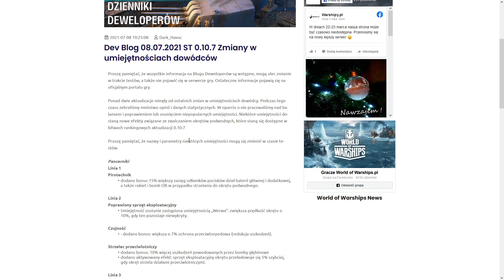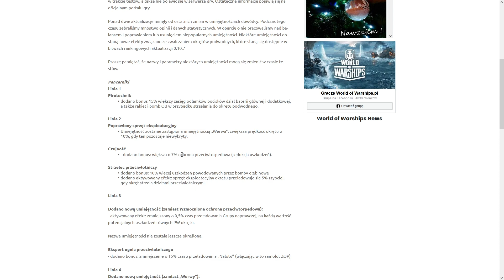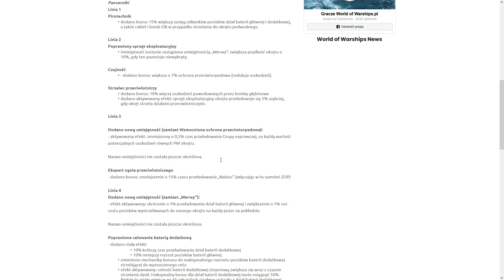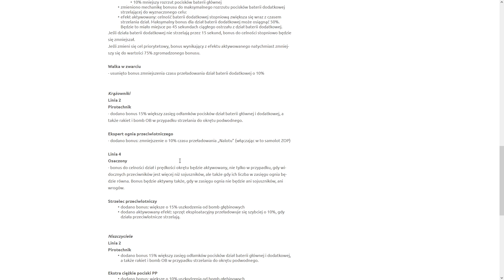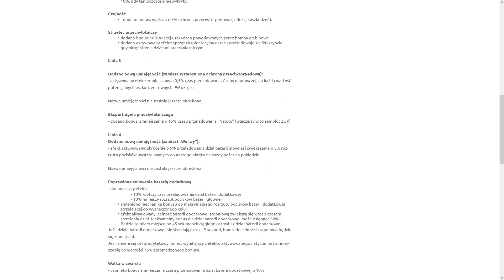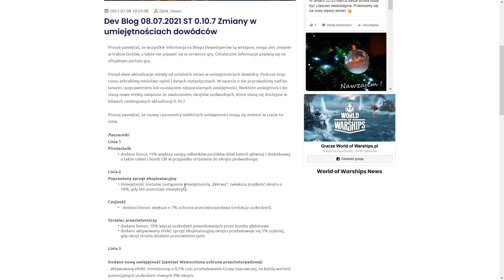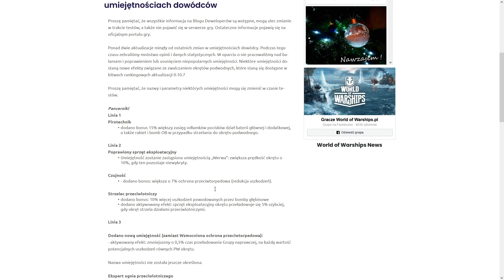Zmiany w perkach, darmowy reset i mała szansa na powrót dodatkowej? - News #45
Zmiany w perkach miałby być dopiero na jesieni, tym czasem zapowiada się że nastąpią znacznie wcześniej. Przy okazji będziemy mieli darmowy reset kapitanów. Zapraszam!

Chcesz zacząć Swoją morską przygodę? Kliknij tutaj aby otrzymać kilka bonusów na start.